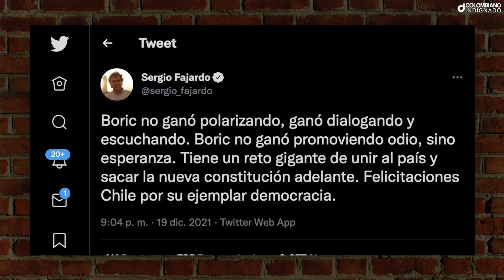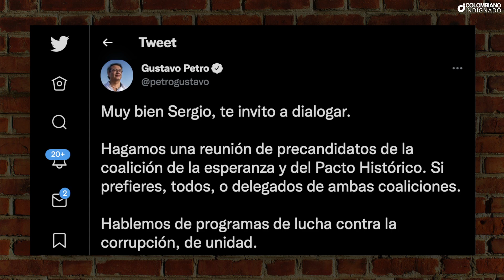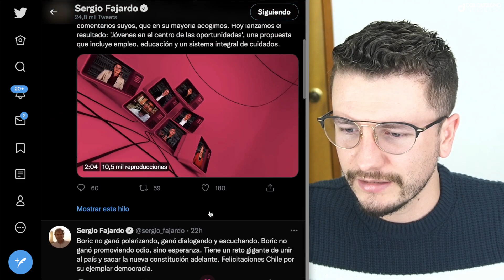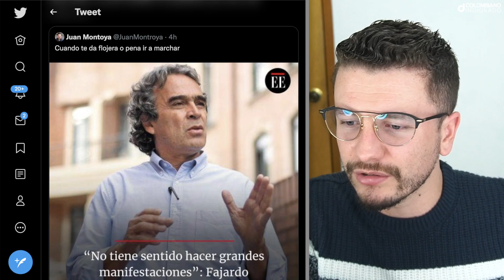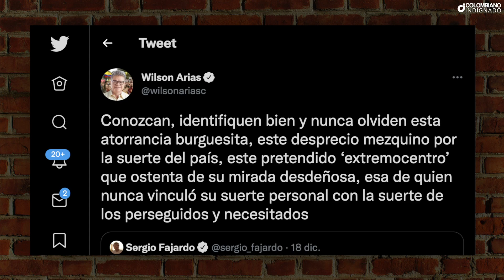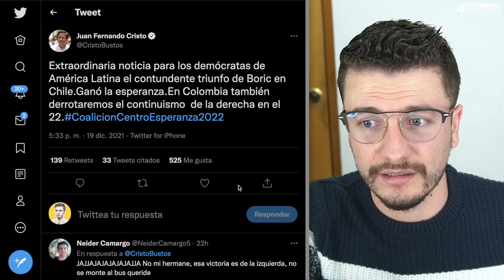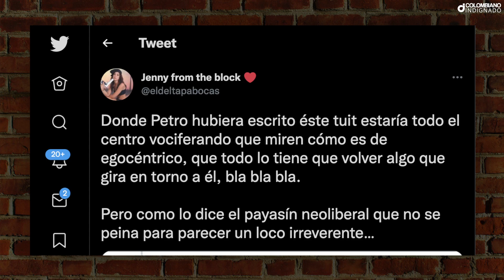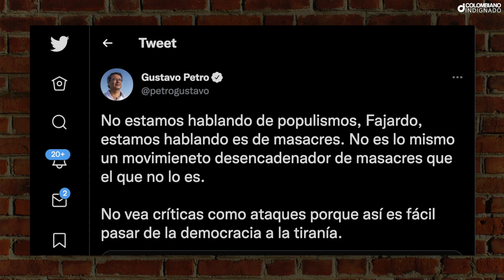¡URGENTE! PETRO HUMILLÓ A FAJARDO Y POR FIN LE ACABÓ EL SHOW INSULSO TRAS TUIT SOBRE BORIC EN CHILE